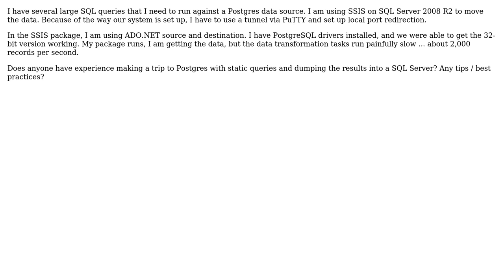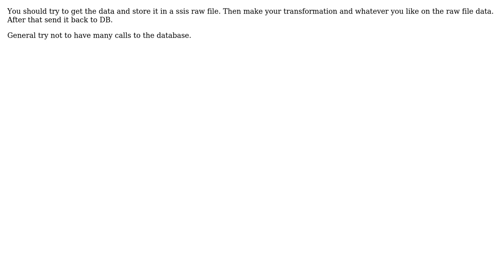Performance moving data from Postgres to SQL Server via SSIS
With thanks & praise to God, and with thanks to the many people who have made this project possible! | Content (except music & images) licensed under CC BY-SA | Music | Images & others | With thanks to user dimis164 user Artem Cherkes and the Stack Exchange Network Trademarks are property of their respective owners. You are responsible for your own actions.